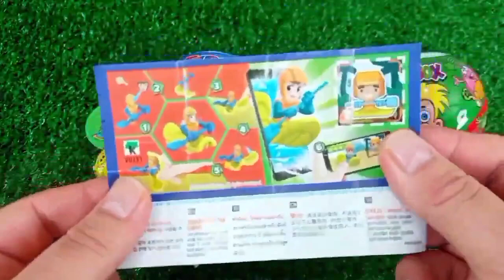ASMR MUKBANG Watermelon Desserts Cutting Rainbow. Lollipo Cutting Rainbow.Gummy Candy